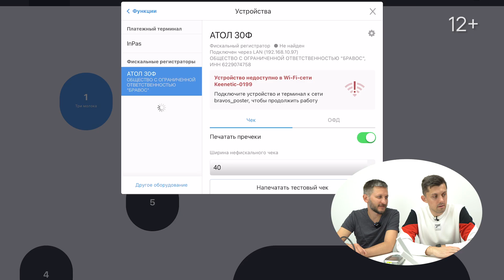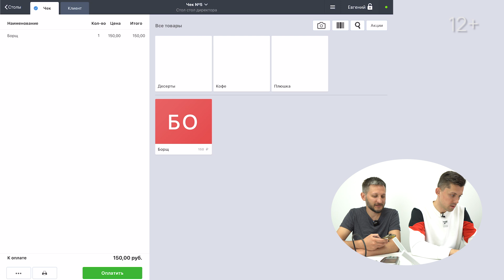Подключение онлайн-кассы и эквайринга к системе автоматизации, на примере Poster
Заключительное видео про автоматизацию заведения, на примере Poster! Сегодня мы поговорим про онлайн-кассу и эквайринг. Что такое онлайн-касса на самом деле; зачем она нужна и как её зарегистрировать? Что такое эквайринг, как его выбрать и как подключить к системе автоматизации? На все эти вопросы мы подробно ответим в видео.

*при регистрации вам будет доступно 15 бесплатных дней пробного периода, позже команда Poster прибавит вам ещё 15 дней.

👨‍💼 Партнёры:

☕️ COCAR - заказ зеленого кофе, пакетов для фасовки кофе, оборудования и аксессуаров для бариста
🍸 WTS?! - Сиропы без сахара, созданные для самых требовательных покупателей.

Содержание:
00:00 - Вступление
00:11 - Что такое онлайн-касса
00:47 - Выбор онлайн-кассы
01:47 - Для чего нужна онлайн-касса
02:12 - Алгоритм действий
03:05 - Полезная информация
03:36 - Зачем нужен эквайринг
04:08 - Как выбрать эквайринг
05:12 - Розыгрыш
05:43 - Подключение эквайринга
07:45 - Процесс оплаты
08:24 - Заключение